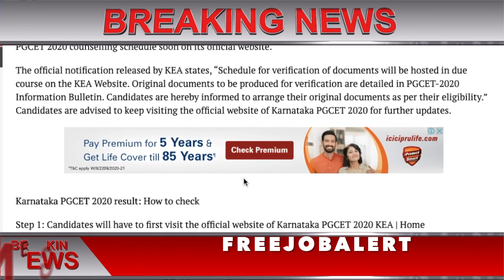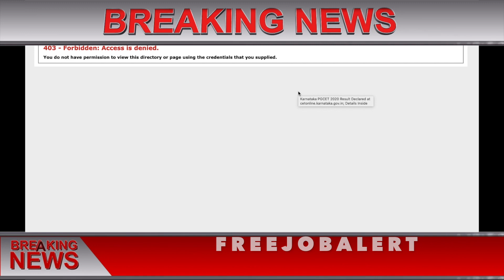Karnataka PGCET 2020 Result